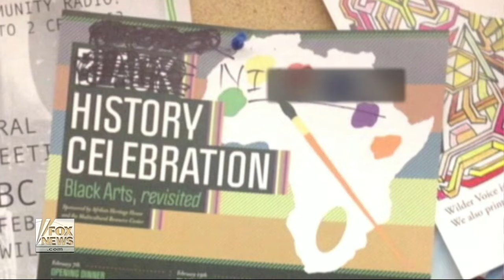Michelle Malkin On Alleged 'Hate Crimes' At Oberlin College - FNC - America Live - 2013.03.07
This video clip has been uploaded, and is being used, for non-profit, educational use, or for the purpose of criticism, comment, and news reporting, in accordance with 17 USC § 107 - Limitations on exclusive rights: Fair use:

This brief video clip from a Cable TV program that runs for an hour or more is being used for non-profit educational and commentary use, its uploading, embedding, and viewing is clearly in accordance with 17 USC § 107 - Limitations on exclusive rights: Fair use, and the copyright of the creator of the video contained in this short clip remains intact, undiluted, and without violation or damage of any kind.